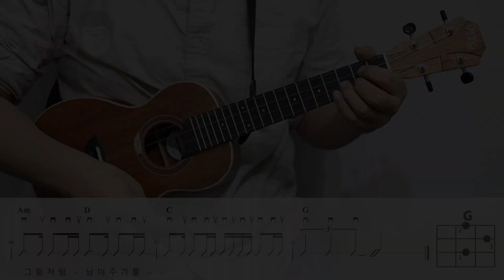너에게 난 나에게 넌 - 자전거탄풍경 ⎮ 쉬운 우쿨렐레 커버 ⎮ 악보 제공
👇[ 쉽게 배우는 너에게난 우쿨렐레악보  ] 📌악보구매👇
[네이버 스마트스토어]  - (결제후 이메일 또는 카톡으로 전송)

[풀스코어] (결제후 바로 다운로드 가능)

사용장비
기타 - Martin GPCX1AE 20th Anniversary
우쿨렐레 - 고퍼우드 U200C
마이크 - SHURE MV7 MIC
카메라 - Canon EOS R7 + RF24-105mmF4